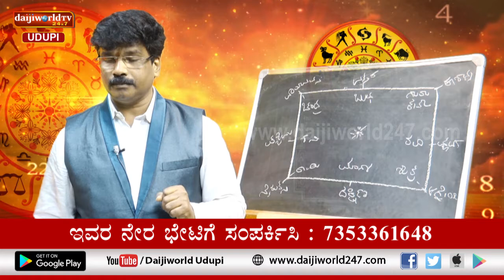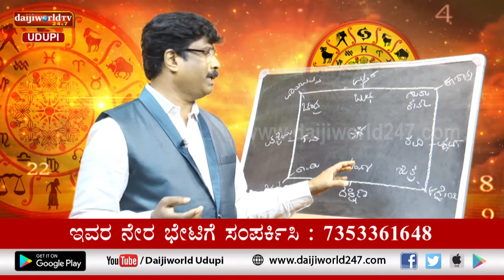ಸಂಖ್ಯಾ ಜೋತಿಷ್ಯ | Vijayraj Katpady | March 08, 2021